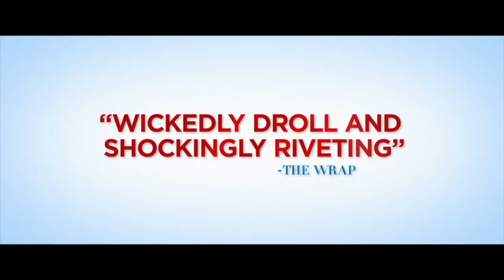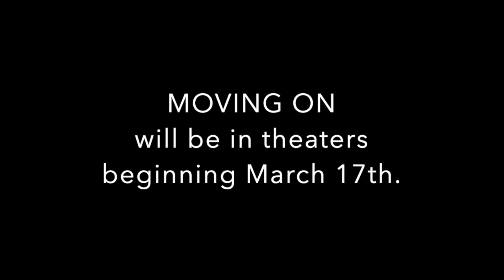Filmwax TV: Paul Weitz (MOVING ON)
The director Paul Weitz ("American Pie", "About a Boy") makes his first appearance on Filmwax with his new dramedy, "Moving On" which stars Lily Tomlin. The film also co-stars Malcolm McDowell and Richard Roundtree. Two estranged women (Fonda & Tomlin) reunite to seek revenge against the husband of their recently deceased best friend. Along the way, they learn to make peace with the past and each other. The film, distributed by Roadside Attractions, opens Friday, March 17th.

00:00 - 00:13 - Intro
00:14 - 02:27 - Trailer
02:28 - 17:04 - Interview
17:04 - 17:29 - Outro